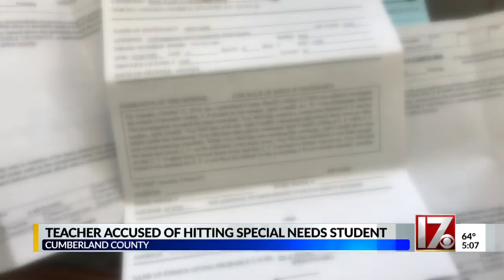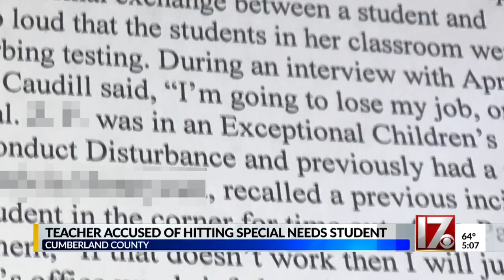Elementary school teacher assaulted handicapped child, Cumberland County officials say